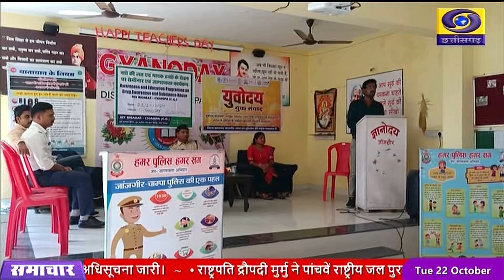जांजगीर में नशीली दवाओं के दुरुपयोग और रोकथाम को लेकर शिविर आयोजित- DD NEWS CHHATTISGARH